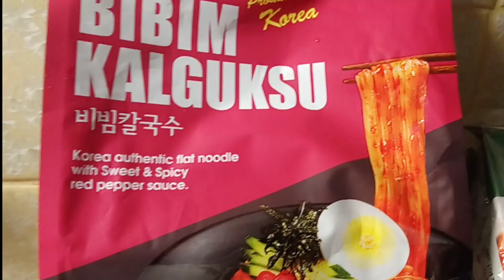ASMR Sweet & Spicy BIBIM KALGUKSU Korea authentic flat noodle, Mr. Hoo - BIBIM KALGUKSU 비빔 칼국수 + 皮蛋